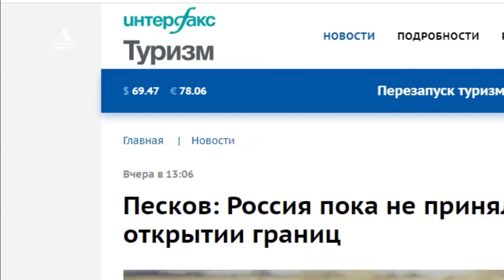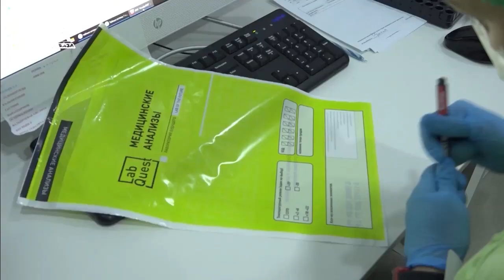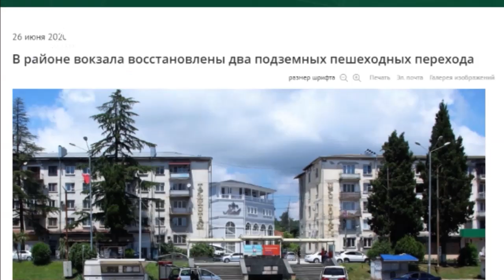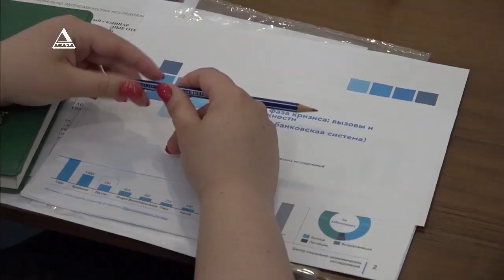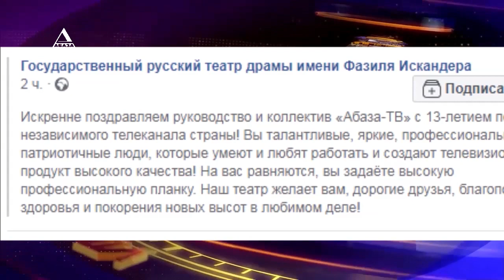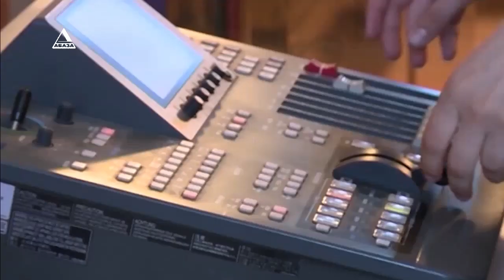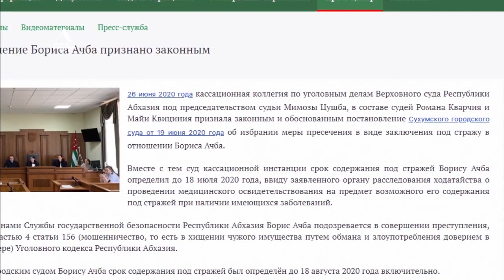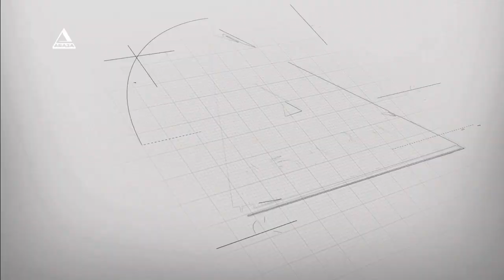"ВРЕМЯ НОВОСТЕЙ" от 26.06.2020